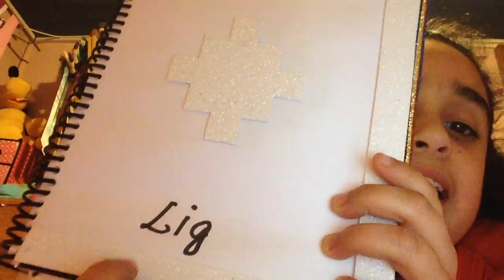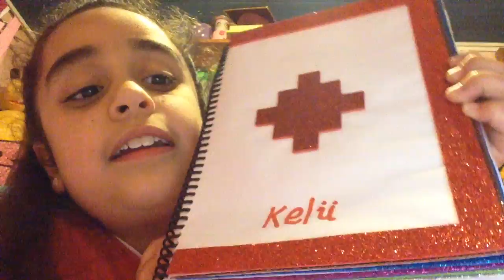Los Vídeos de Laurita ....V1